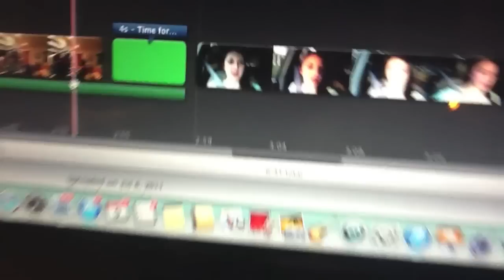Getting Ready for Christmas!!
Hey everyone! I hope you enjoy this vlog style video!! If you enjoy watching my face then share me with your friends and family!! I love y'all and I hope you have a great and fantabulous day! Merry Christmas, Happy Hanukkah, or whatever else you celebrate!!
Love,
India
Lovely Links:

Love you all!! Mwah xx!!!